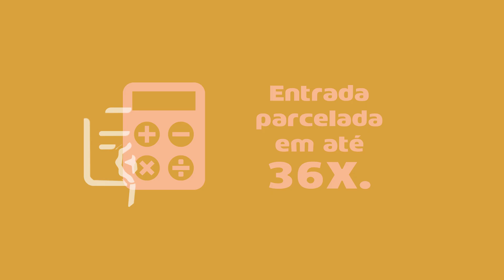JARDINS DO VALE | Vasco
More em um condomínio fechado com toda a segurança e infraestrutura de clube, com parcelas que cabem no seu bolso.

Conheça o Condomínio Jardins do Vale, em São Leopoldo.

São 150 casas com pátio privativo de 1 e 2 dormitórios e também de 2 dormitórios com sala de estudos (opção para terceiro dormitório).

Lazer e segurança com baixo custo de condomínio.

ITBI e registro de imóveis grátis (exceto para unidades de 2 dorms com sala de estudos).

Entrada parcelada em até 36x (consulte condições).